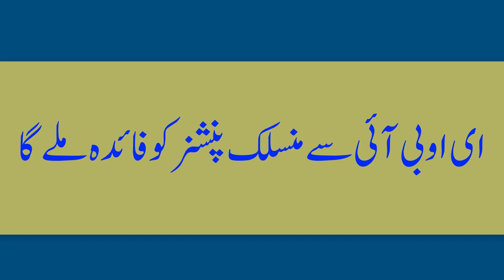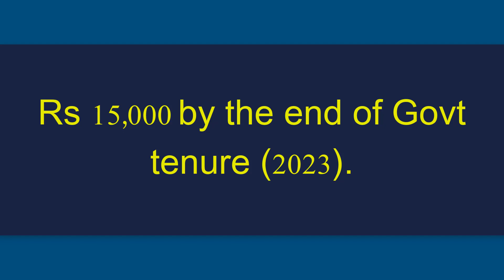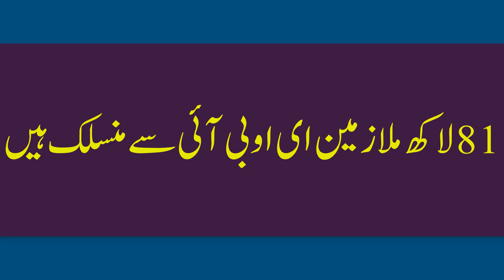Govt To Increase Pension by 30%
Govt has decided to further increase Pension by 30% for all those pensioners who are receiving their Pension from Old Age Employee Benefit(EOBI)